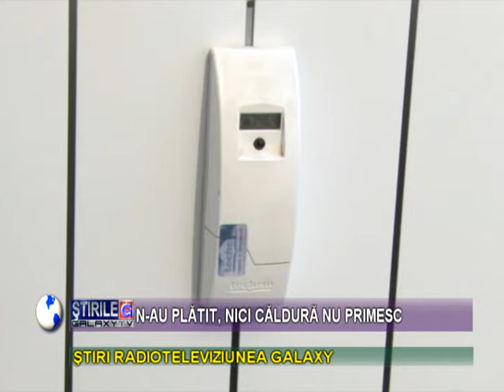DATORNICI NU PRIMESC CALDURA DE LA SPAET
13 asociatii de propietari din Turnu Severin sunt in frig din cauza restantelor la plata facturilor SPAET pentru iarna trecuta. Suma depaseste 1 milion de lei noi iar pana cand restantele nu se achita aceste asociatii vor sta in frig. Masura a fost anuntata inca din aceasta vara de catre primarul Marius Screciu.
Asociatia de propietari Nr.3 de pe strada Sincai este de departe asociatia care conduce topul restantierilor cu o suma ce depaseste 200.000 de lei noi.